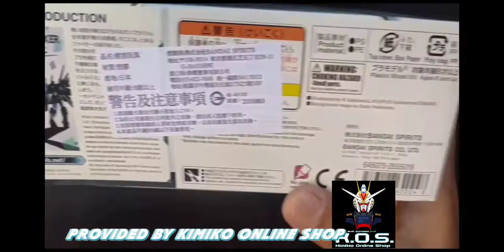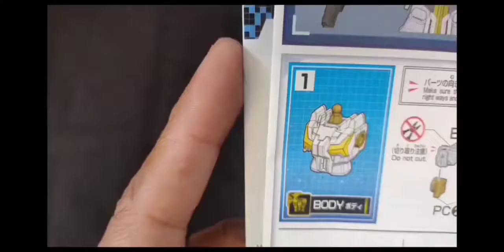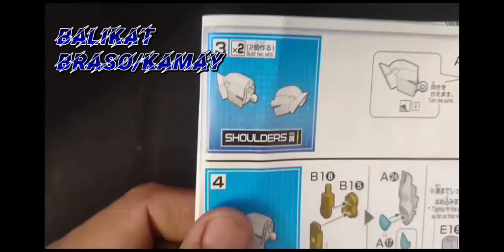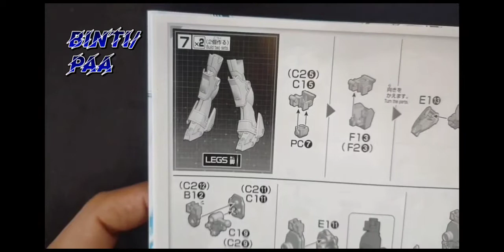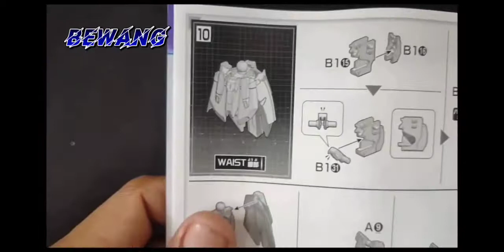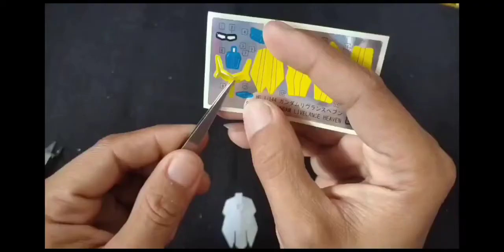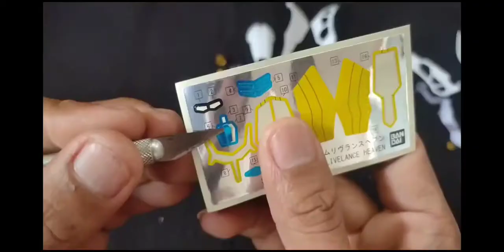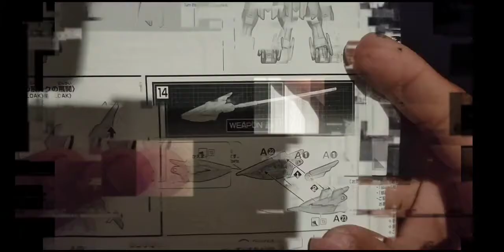Livelance Heaven HG Speed Build (+How to fix loose joint inexpensive but effective)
This us my debut over a year I stopped making videos for aome circumstances.

And have This kit by winning a raffle online🤩🤩🤩

Hope this video helps as well

Song: Xenogenesis
Artist: TheFatRat